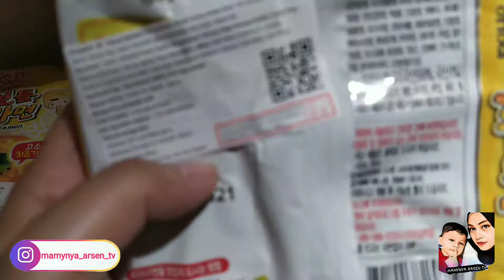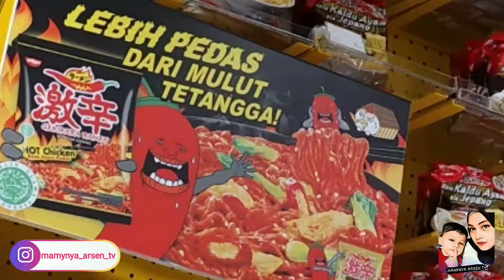JAJAN MIE INSTAN DI KKV CENTRAL PARK JAKARTA BARAT | kita masak langsung mienya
kali ini mamynya arsen beli mie engga kewarung tapi ke mall. nah mamynya arsen lagi di mall central Park jakbar tepat nya kkv nah dikkv ini mamynya arsen beli mie instan nanti sekalian kita masak. Kira-kira  rasanya enak engga.